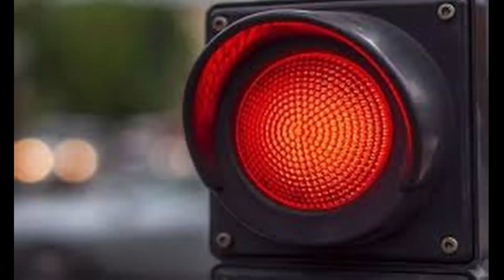The DANGERS that happen when you are running on auto pilot...